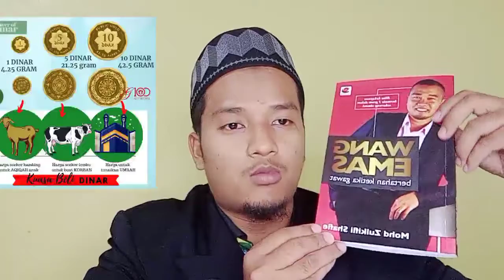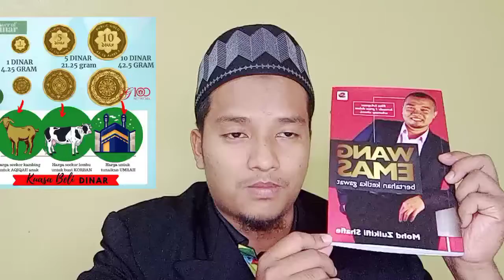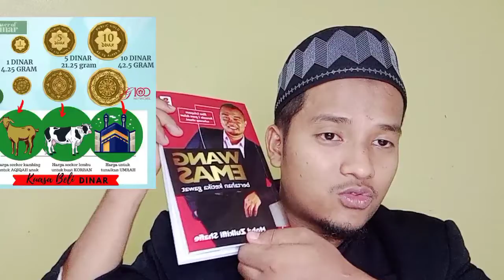24. KUASA BELI EMAS KEKAL SEPANJANG ZAMAN.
🔅Simpanan emas ibarat membina rumah batu.
Tidak tersergam indah rumah idaman jika tidak bermula dengan seketul batu bata.

🔅Begitu juga simpanan emas 1KG 1KELUARGA,
semuanya bermula dengan 1gram atau RM100 yang pertama.

Sahabat-sahabat yang nk mula harini wasap saya untuk dapatkan PG code:

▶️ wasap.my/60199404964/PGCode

Percuma sahaja.

Atau

CARA BELI GAP

Pastikan ✅ *Generate PG Code* sebelum klik *Submit*.

Dalam 10 minit akan terima email  pengesahan pendaftaran dan *PG Code (username)*. Lepas tu ikut langkah ni:

3. Klik *Go To New Site*
4. Klik *Buy GAP Now* sebelah gambar gold bar 1000g
5. Klik *Pay Online (FPX)*
6. Masukkan jumlah emas yang nak dibeli mengikut jumlah *RM (MYR) atau GRAM (gm)*
7. Sistem akan terus *link dengan web perbankan online* untuk terus buat bayaran. Buat bayaran online. Selesai.

Boleh cek status baki dalam akaun dalam masa 24 jam.

Kalau ada apa-apa persoalan, bagitahu saya.